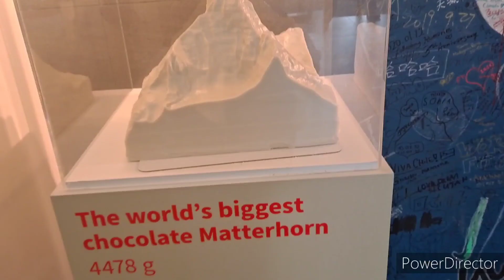Gornergrat | swiss | beautiful | 13.09.2022| zermatt